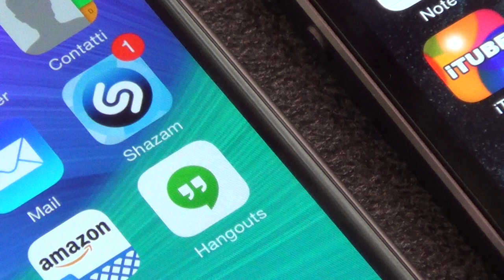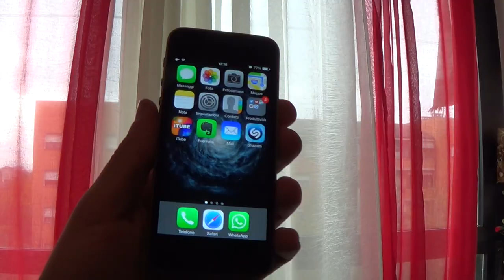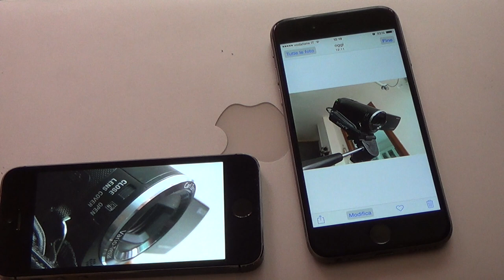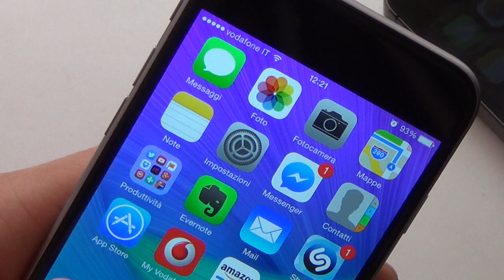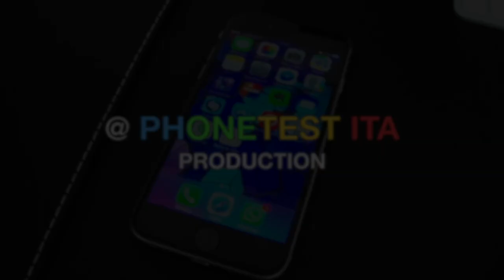iPhone 6 vs iPhone 5s il confronto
• Apple iPhone 6 vs 5s il nostro confronto !
Il video ti è stato utile? Offrimi un caffè per ringraziarmi
Grazie!